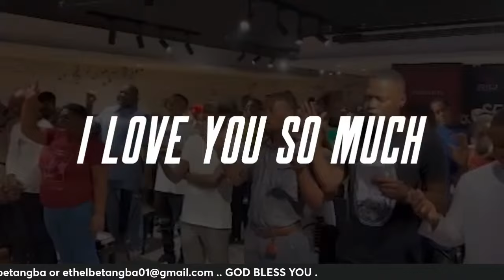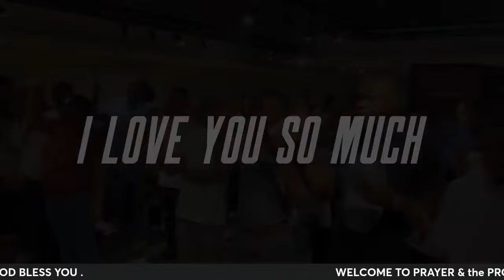GOD IS GIVING YOU RELEVANCE , THEY WILL NOT MEET YOU WHERE TO LEFT YOU